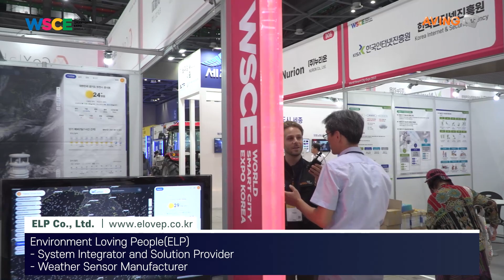[이엘피] WSCE 2023 Online booth Tour